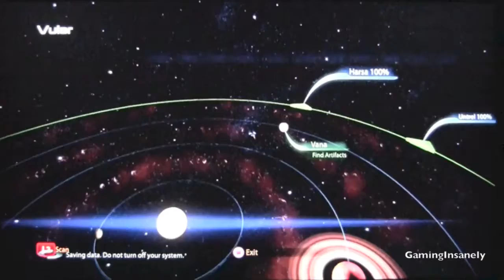Mass Effect 3 Pt. 18 | Grissom Academy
Hello, this is my ongoing walkthrough/playthrough of Mass Effect 3.